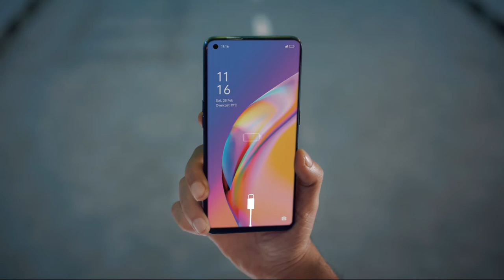OPPO F19 Pro TVC (Director's Cut )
Director: TM Dip
Agency: UNITREND Limited
Production: Laughing Elephant